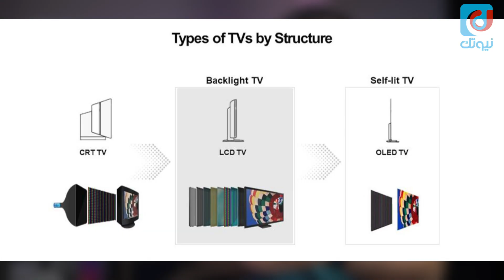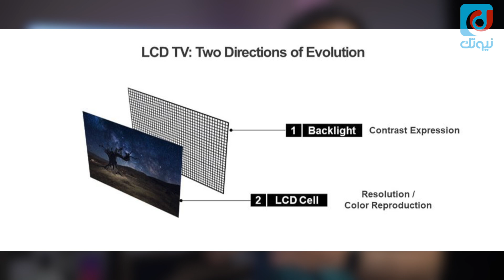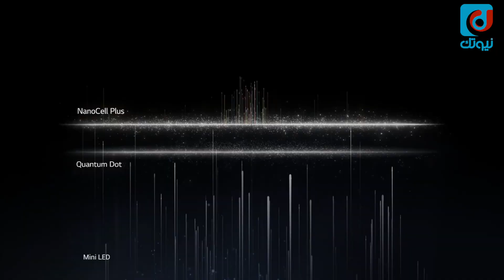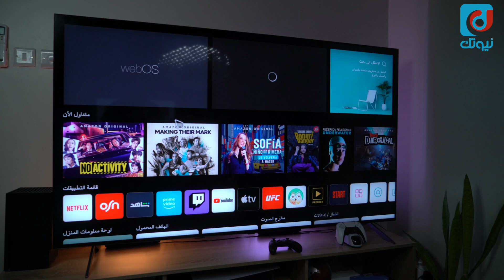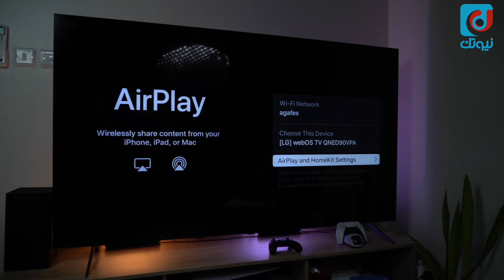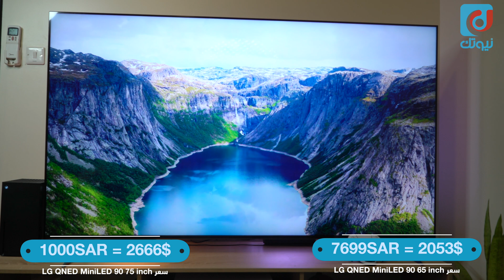شرح تقنية QNED MiniLED والفرق عن OLED و QLED مع تجربة تلفزيون LG QNED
فيديو نشرح من خلاله فكرة تقنية الكيونيد ميني ال اي دي - QNED MiniLED - والفرق بينها وبين أوليد - OLED - و كيوليد - QLED من سامسونج.

كذلك تجربة تلفزيون ال جي كيوند MiniLED بدقة 4K أو 8K - LG QNED MiniLED 75 Inch 90 Series
موديل التلفزيون : 75QNED90VPA

-- الخط الزمني --
00:00 المقدمة
00:53 أنواع TV
00:58 LED
01:05 OLED
01:29 QLED
01:53 QNED MiniLED
02:53 تلفزيون LG QNED MiniLED
04:43 رأي شخصي حول QNED MiniLED
05:25 الأسعار
05:40 الخاتمة

❖ ادعم قناتنا عبر التسوق من أمازون السعودي باستخدام الرابط التالي :

❖ ادعم قناتنا عبر التسوق من أمازون الأمريكي باستخدام الرابط التالي :

* حساب عبدالله الغفيص على سناب شات :
agafes